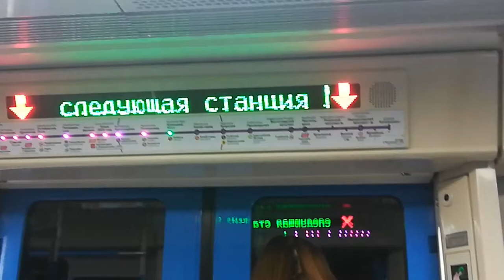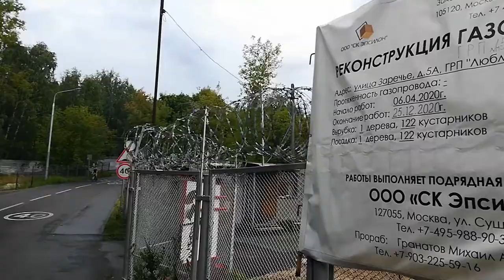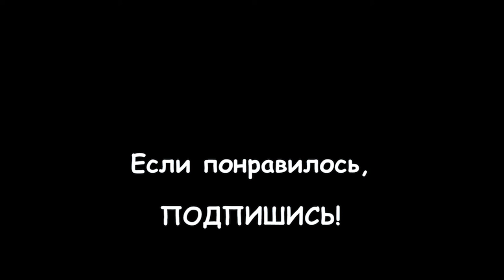143. МОСКВА: О, боже! Куда мы попали? Промзона и Москва-сити: Небо и земля.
143. МОСКВА: О, боже! Куда мы попали? Промзона и Москва-сити: Небо и земля.

В день рождения мамы мы решили поехать в музей индустриальной культуры куда-то на окраину Москвы, доехали, но ничего там не нашли. Знающие люди сказали, что такого музея больше не существует. Разочарованные видами промзоны, мы поплелись к метро, в плане ещё был Москва-Сити центр.

Так как мы очень любим стиль хай-тек, небоскрёбы, инновации, то Москва-Сити стал для нас отдушиной после неудачных мытарств не понятно где... Мы пофотографировались, посмотрели как банда "андеграудной" молодёжи танцует на фоне современного комплекса, снимает клип...

Затем мы решили заехать на Красную площадь, попращаться, так скажем, с Москвой. Купили по мороженому "Выбор Кремля", за сим откланялись на вокзал - и, ту-ту на Санкт-Петербург.